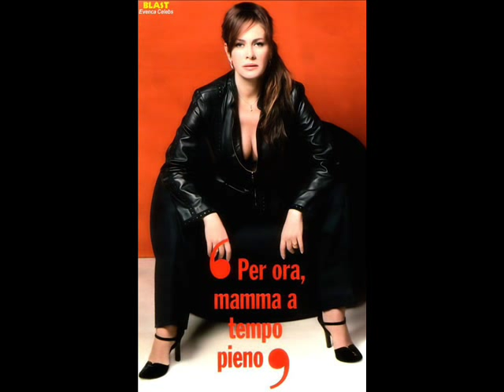Elena Sofia Ricci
Elena Sofia Ricci, preciosa, beautiful, prelepa, music-Flamingosi-Lumperaj